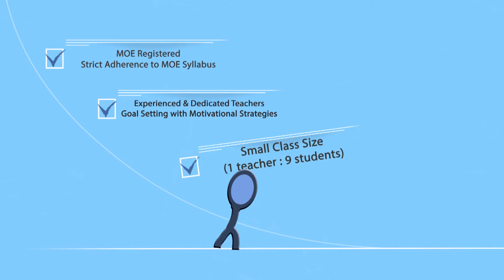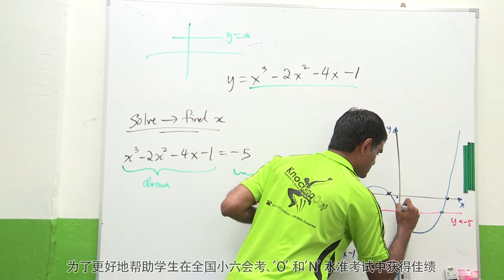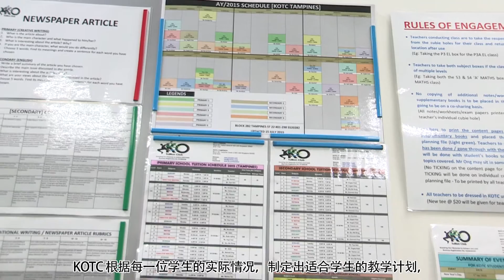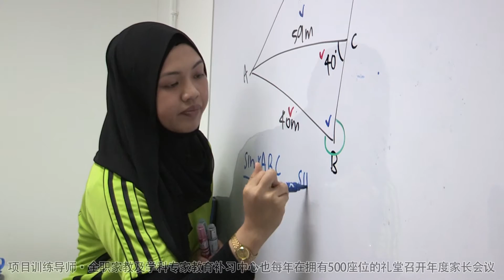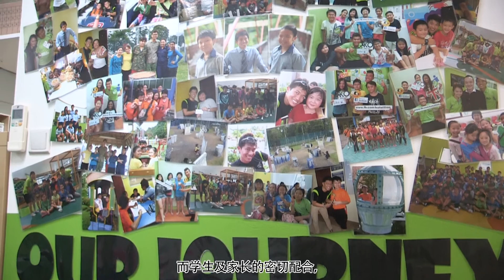KO Tuition Club --Corp Video--HuashangTV